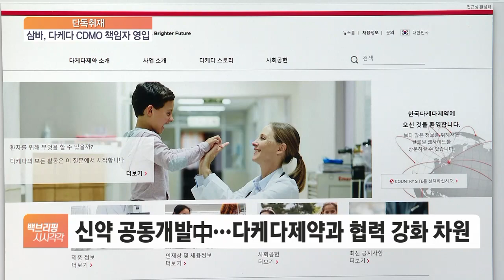[단독] 삼바, '신약 깐부' 다케다서 CDMO 책임자 영입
[앵커]

국내 제약바이오 업계 1위 삼성바이오로직스가 최근 아시아 최대 제약사인 '다케다 제약' 출신을 고위 임원으로 영입했습니다.

큰 틀에서 고속성장 중인 의약품 위탁 개발생산, CDMO의 동력을 높이려는 행보로 보이는데요.

박규준 기자, 이번에 영입한 임원이 누구인가요?